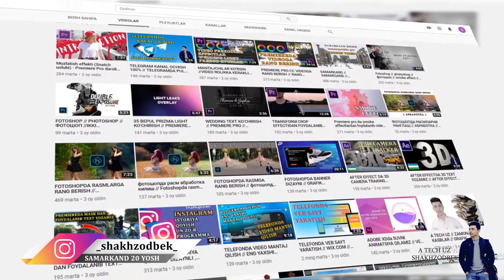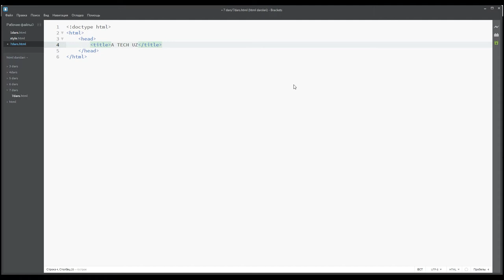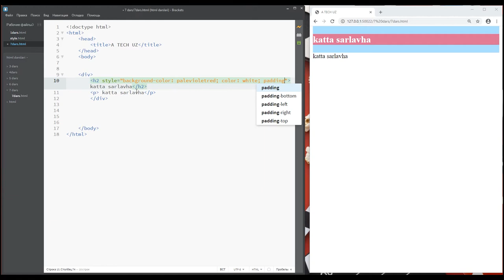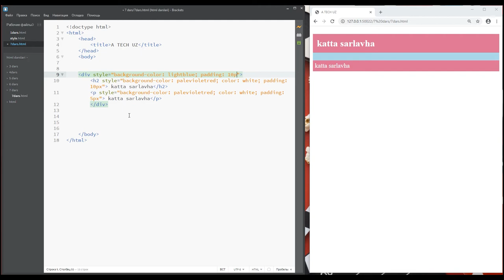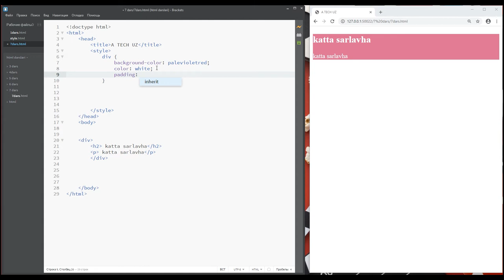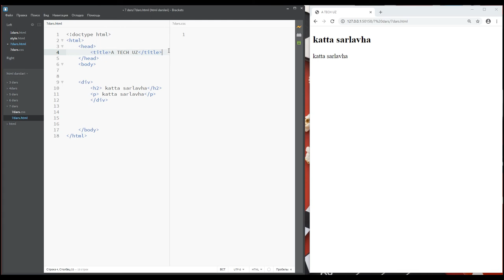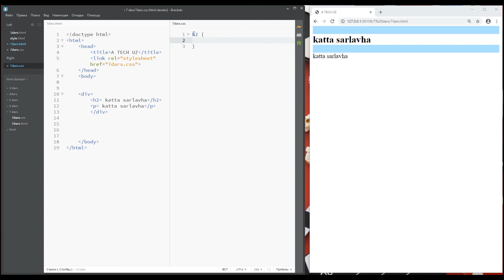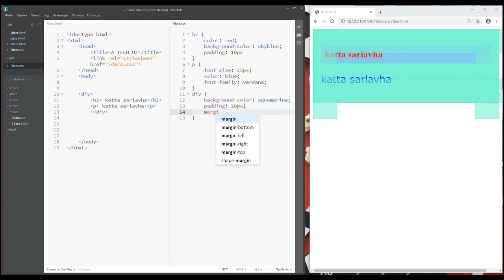7DARS // HTML ELEMENTLARIGA CSS QO'SHISHNING 3 USULI // A TECH UZ // SHAKHZODBEK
AFTER EFFECT / ADOBE ILLUISTRATOR / PHOTOSHOP / DASTURLASH TILI /
PREMIERE PRO / KAMERA VA TEXNIKA SOZLAMALARI //
XULLAS GAPNI QISQA QILIB AYTGANDA SIZ ZAMONAVIY PUL
TOPISHNI
o`rganasiz